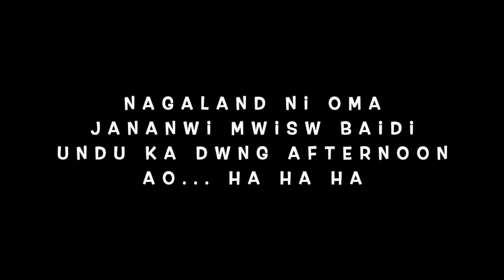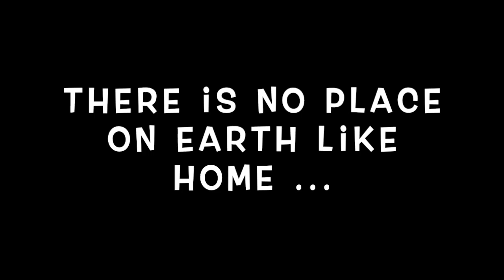Noa Soupwimarbai | Exploring HongKong Market in Dimapur | Bodo VLOG 2019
Exploring Hongkong Market in Dimapur | Bhalukmari BTR | Bodo VLOG 2019